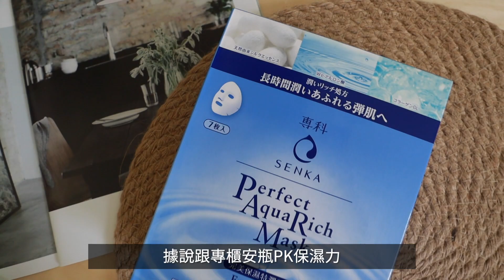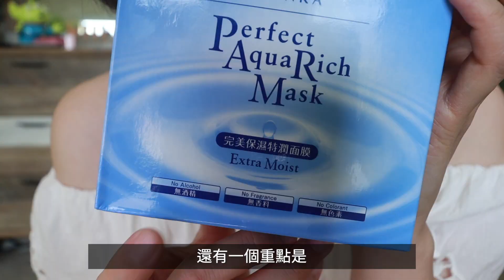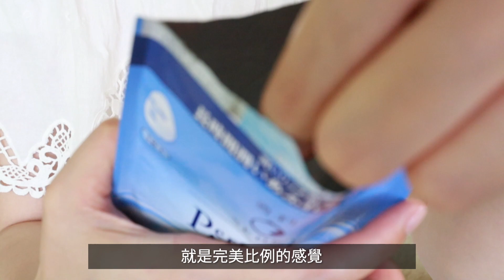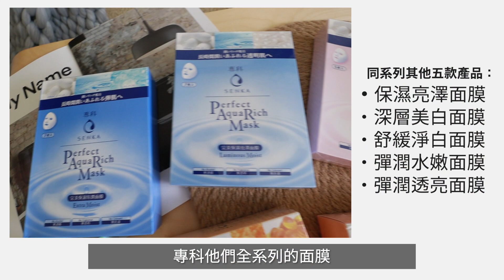５個步驟正確敷面膜！開架式新品開箱：超保濕！超越專櫃安瓶的專科完美保濕特潤面膜‭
來囉！我知道很多人喜歡面膜保養，也常有網友請我分享 高CP值 開架面膜。今天就來介紹適合 學生 小資女～有國民保濕面膜之稱、用過都說讚的專科面膜，全新改版上市的專科完美保濕特潤面膜，主打擁有超越專櫃安瓶的優越保濕力！順便跟你們分享正確敷面膜的方式～保濕做好就不用再害怕容易乾燥脫妝了😊 新品上市限時優惠價➡️ 屈臣氏、MOMO購物都有
沛莉抽獎 影片中使用的商品是廠商免費贊助，但使用心得是本人真實分享、且認為它有絕對市場競爭力，才會介紹給沛寶們。廠商也很有誠意提供沛寶體驗 🎁 讚+留言 抽三位送專科完美保濕特潤面膜一盒 7/15截止 7/18 公佈在

國民保濕面膜全新改版上市 ‬24hr長效補水x一敷提亮x‭ ‬溫和低敏
專科  完美保濕特潤面膜‭(‬7入‭/‬盒‭)‬
同系列其他五款產品：
完美保濕亮澤面膜‭(‬7入‭/‬盒‭)‬
完美深層美白面膜‭(‬5入‭/‬盒‭)‬
完美舒緩淨白面膜‭(‬5入‭/‬盒‭)‬
完美彈潤水嫩面膜‭(‬7入‭/‬盒‭)‬
完美彈潤透亮面膜‭(‬7入‭/‬盒‭)‬

🎀  我的好物分享清單
從這裡可以找到我常用、愛用推薦的商品，價格與一般相同、貨源來自各大供應商，可以安心。但透過連結購買我們會得到來自amazon官方分潤獎金，支持我們持續創作，在此說聲謝謝😊

🎀  這裏也能找到我～更多生活動態追蹤我社群唷！有新片也會通知～